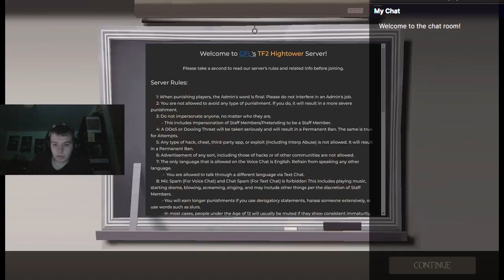Funny Hightower Gaming